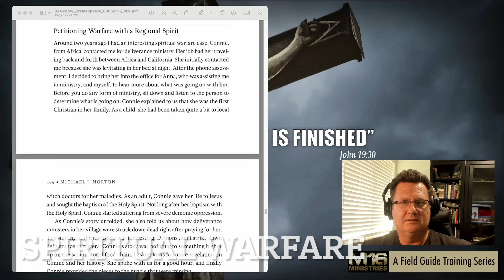Building Christian Communities for Disciplining Souls - TOG EP 125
In Tales of Glory 125, we learn from The Shift podcast co-host Meagan Wright how she follows Jesus's voice, builds small communities with souls, and effectively makes disciples. Meagan, a mom, grandmother, creative and contemplative soul,  worship leader, and a missionary in her own backyard. Meagan discusses how Jesus led her to the desert to build a spiritual oasis.

Timeline:
00:00:00  Show Intro with guest co-host Meagan Wright
00:01:15 Who is Meagan?
00:09:18 Jesus returns Meagan to her Egypt
00:11:55 Focusing on disciplining people
00:14:55 Permitting changes in life
00:21:06 The importance and simplicity of the soul hearing God
00:22:40 The certitude of a new believer hearing the voice of God
00:25:05 Making disciples
00:33:26 Jesus prepares the tables
00:36:54 Healing the sick soul through community and Jesus
00:41:00 Dealing with the brokenness after deliverance
00:43:15 When deliverance is a journey walked out with Jesus
00:47:08 What’s the craziest supernatural thing Meagan has experienced?
00:52:58 Jesus tells Meagan He is going to build an oasis in the desert

📚 To purchase Michael’s books:
📖 Cosmology and Demonology in Genesis 1-11

📖 A Field Guide to Spiritual Warfare

📖 A Field Guide to Advanced Spiritual Warfare